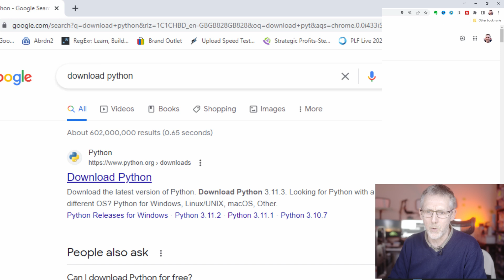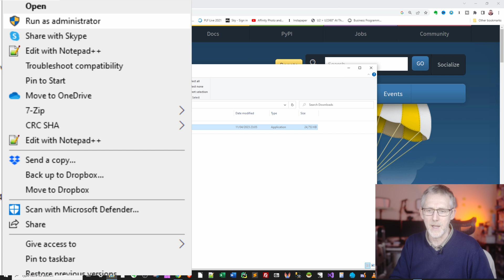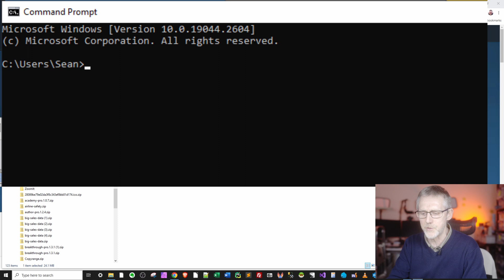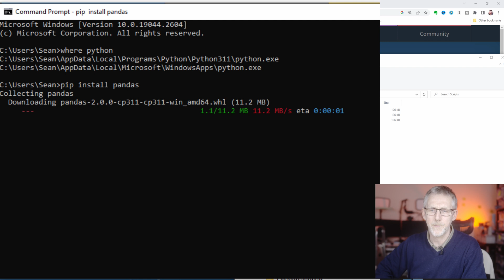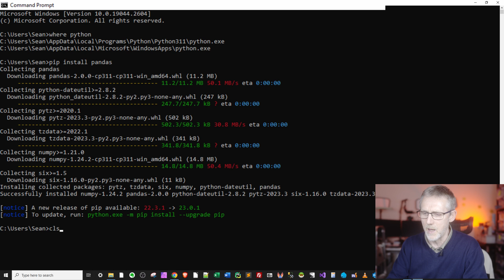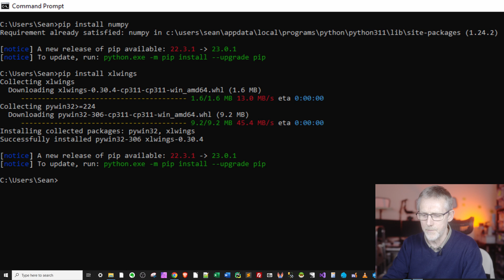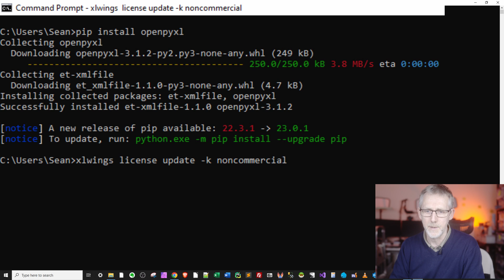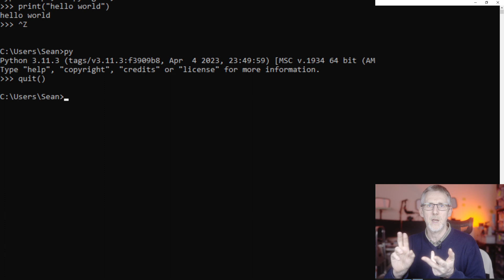Download and install xlwings and python for Excel VBA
Download the essential tools to make Python work with Excel and increase your skill level. This video covers installing python and using pip to load xlwings, pandas and openpyxl.
And how to avoid one of the biggest mistakes I've made in the past when installing Python (hint install with admin privileges) .

Future videos will be linked here showing you how to use them.

✅ My Favourite Python Book
✅ Python for Excel Book

If you found this tutorial helpful consider supporting this channel with a steaming hot cup of coffee...

Video Production
Sony Camera
Elgato HDMI Stream Capture

Microphones
Screen Casting
Microphone and Arm
Talking To Camera

Video Kit
Lights
Elgato video Lights
Background Light

Note Taking
Rocketbook reusable notebook

If you do use one of the links, thanks I appreciate it.